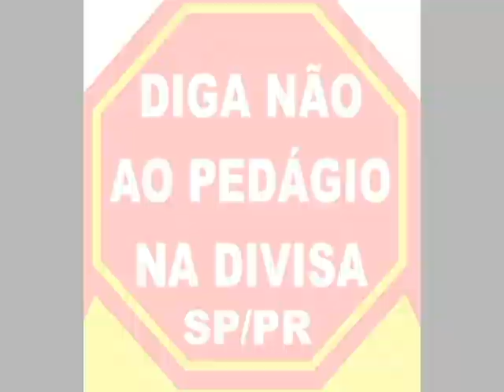O Absurdo do Pedágio na Divisa SP/PR - por Mauricio G.Saliba